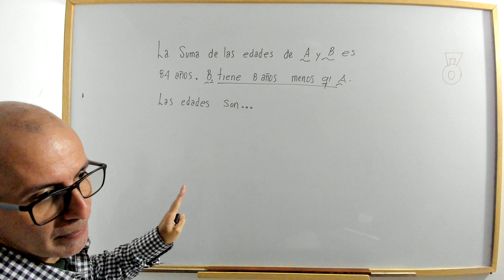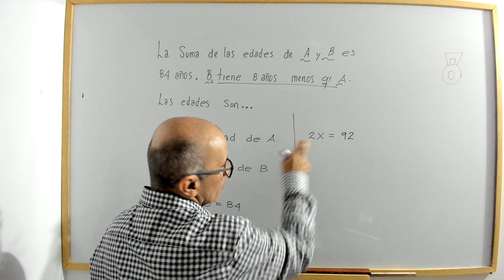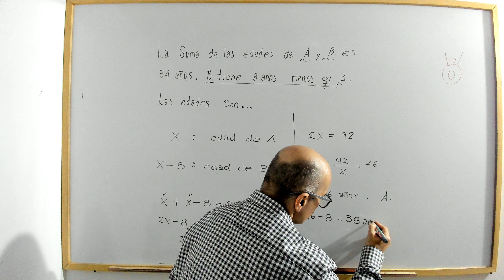Problema de aplicación. Ecuación 1x1. Video 13.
profenini te explica como plantear y resolver una ecuación 1x1.